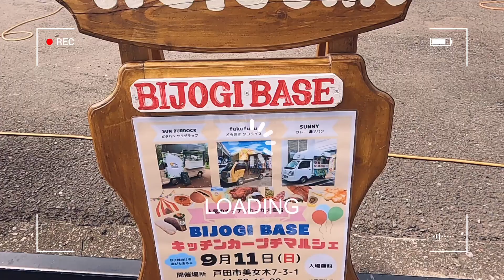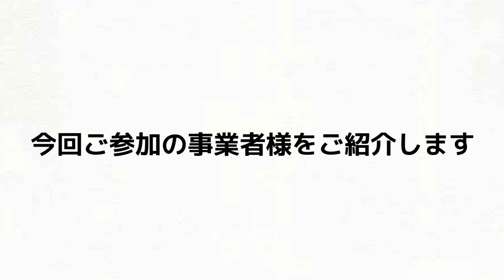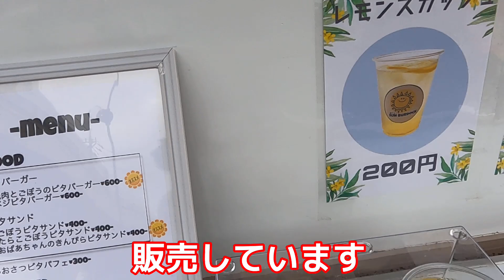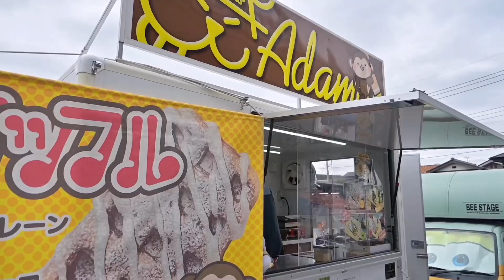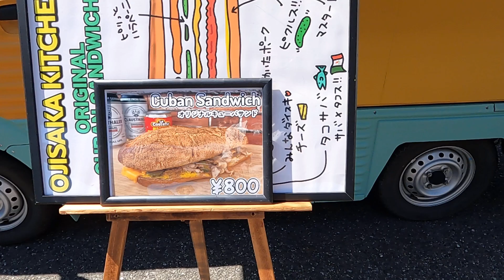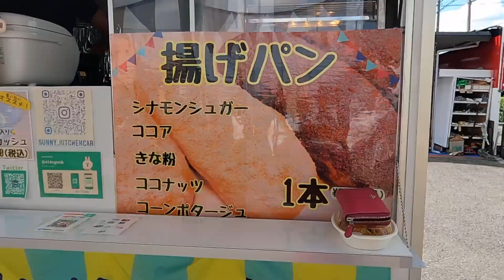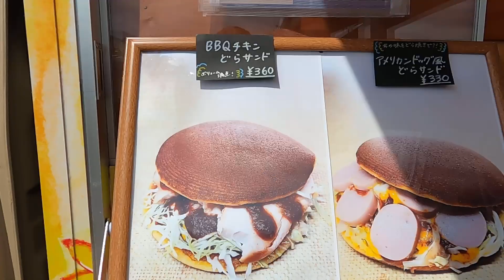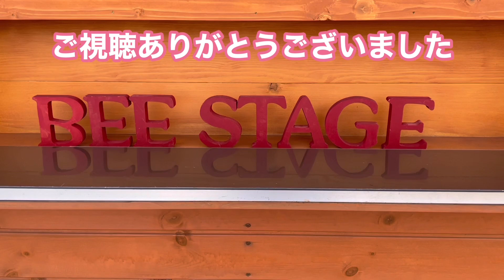【初づくし】大学生キッチンカーからイベント初出店キッチンカーまで！！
本日は9/11(日)に開催した
弊社ビーステージのキッチンカープチマルシェの動画
になっております。
今回は何気に【初】づくしだったんです！
まずは弊社のキッチンカーカームトラックが
販売はせずに見学ツアーにしたり・・・
大学生キッチンカーさんの出店や
イベント初出店のキッチンカーさんがいたり
初めてのテント出店だったり・・・

マルシェを開催して以来の【初】が
盛り沢山でした！！
そのせいか？
今までの中で一番の来場者数でした！笑

気候の良かったのと少しづつ認知されてきたのかな？
とも思っています⭐︎
次回は9/25(日)11時からの開催となっています♪

今回ご参加いただいた出店者様にもお礼申し上げます。

〜11日マルシェ出店者様〜

・SUN BURDOCK様(大学生キッチンカー/ピタバーガー)

・SUNNY様(チキンバターカレー・揚げパン)

・オジサカキッチン様(キューバサンド)

・竹寺様(三福だんご)